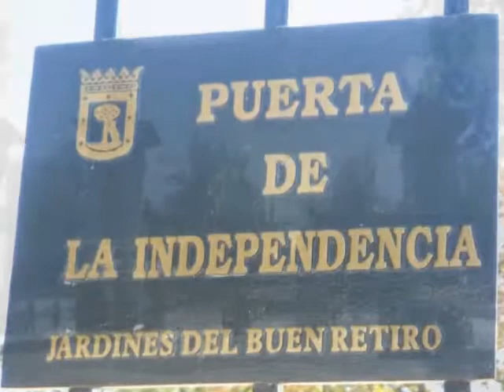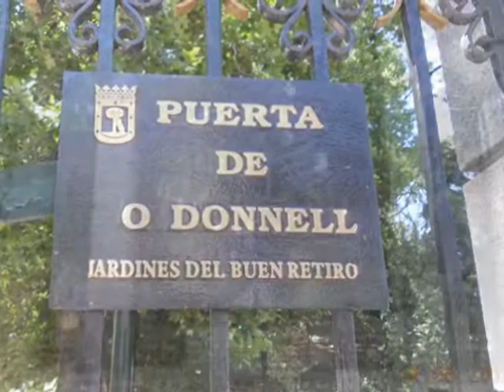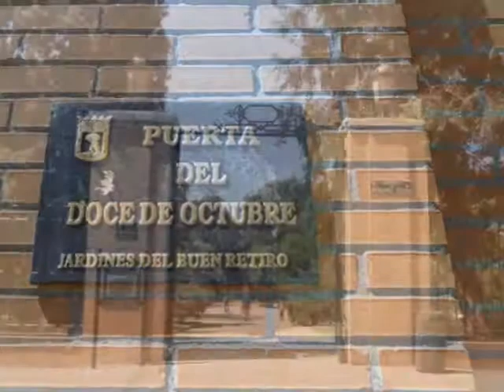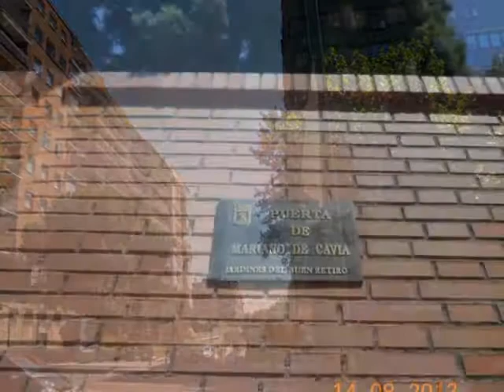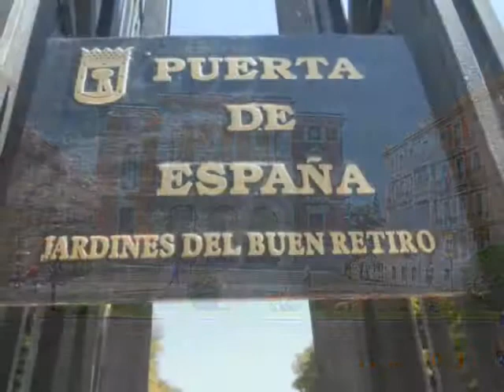La magia de las Puertas del Jardín del Buen Retiro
Un recorrido por las Puertas del Jardín del Buen Retiro de Madrid, Spain. elaborado por Felipe Ramos para una entrada del Blog El Sombrero de Nosferatu.